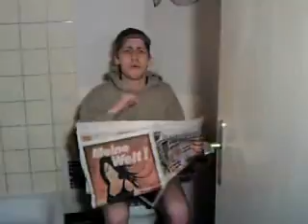ReFlex feat. Jms aka. J da Kid & Tobi Nice - Crazy Glue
F.L.E. zum X Ep 2008 ft. Jms aka. J da Kid & Tobi Nice (Rap: JT & The Fonky Monkeys)